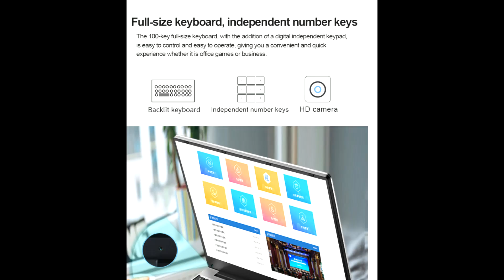High Performance Laptops Win10 15 6 inch